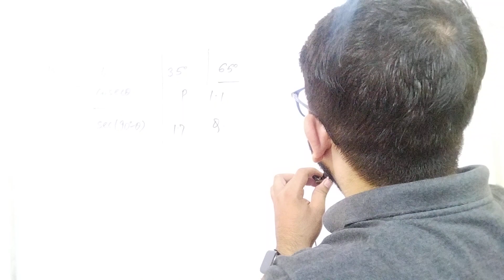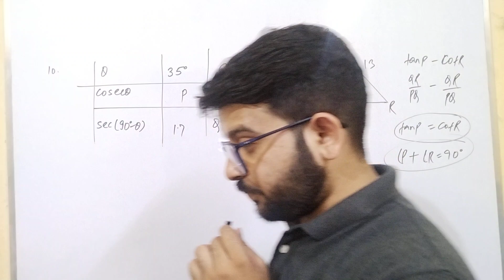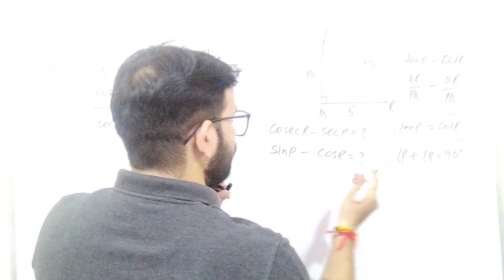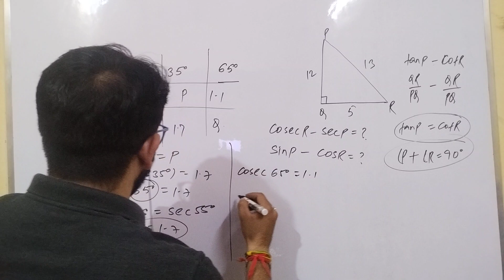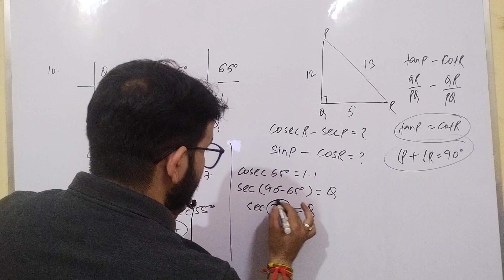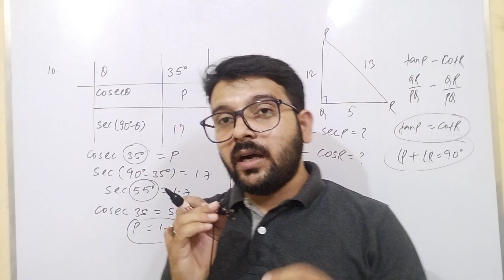Shown below is a table with values of cosecant and secant of different angles.what are the value ..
In this video, I'm providing a solution of question 10 for the class 10 maths additional questions paper. This paper is designed to help students improve their understanding of basic mathematics concepts.

If you're struggling with the class 10 maths additional questions paper, then be sure to check out this solution. It will help you to understand the concepts presented in the paper, and to find the correct answers. Good luck!